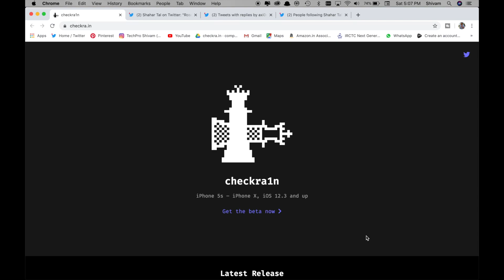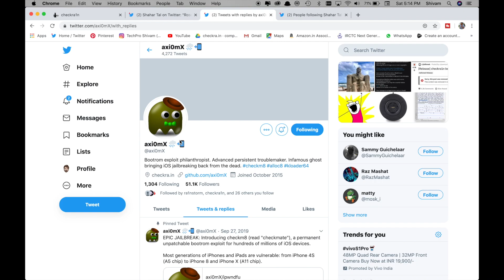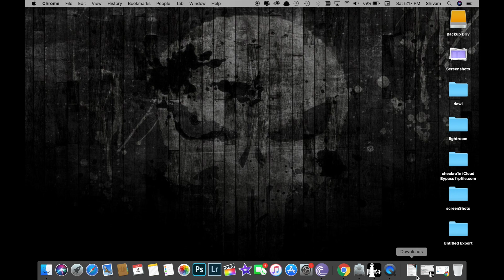CHECKRA1N WINDOWS Jailbreak iOS 13 NEWS: Drivers Done| CHECKRA1N On Windows Soon (iOS13.3 jailbreak)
Windows Checkra1n jailbreak iOS 13.3 soon will come , Driver Are ready. Jailbreak iOS 13 - iOS 13.3 for Windows (checkra1n) Update! , VP of security research at Cellebrite, has confirmed that drivers for Windows to interface with DFU devices are done. Saying "soon checkra1n on Windows
with signed driver, too". Giys Thats a fantastic News to start 2020! It looks like we'll be able to jailbreak iOS Devices with checkra1n on Windows soon. The wait is almost over! Thumbs Up Guys This is EPIC jailbreak news
Thanks U for Watching Video
jailbreakios13checkrain ▶︎GEAR I USE TO MAKE MY VIDEOS ➪
▶︎Canon EOS 200D II Camera 18-55mm EF50MM Lens
▶︎Apple MacBook Pro (13-inch, 128GB)
▶︎Boya BYM1 Microphone with 20ft Audio Cable
▶︎Digitek Lightweight Tripod
▶︎Joby JB01505-BWW Gorilla Pod 325 (Black)
▶︎Apple iPhone 11 (64GB) - Purple
▶︎Apple Airpod pro